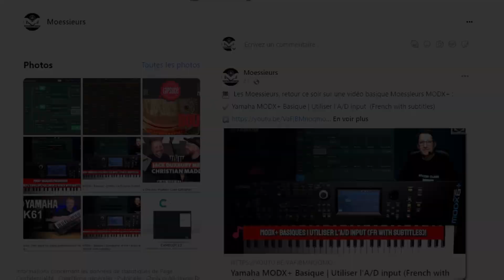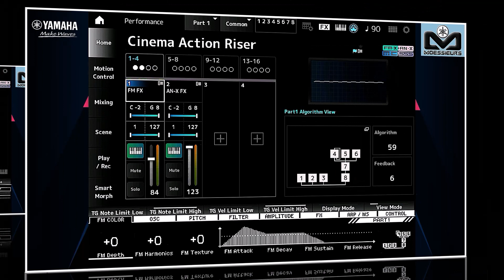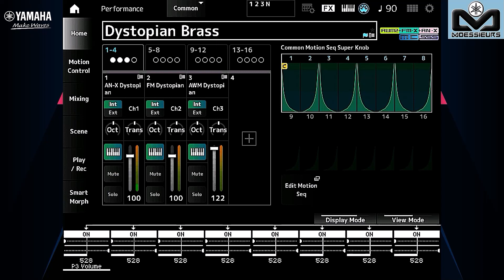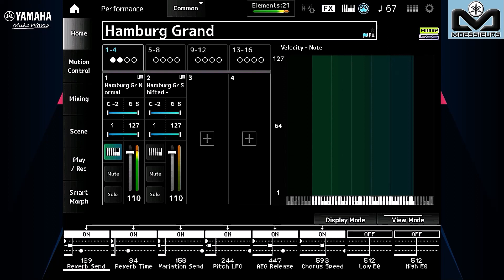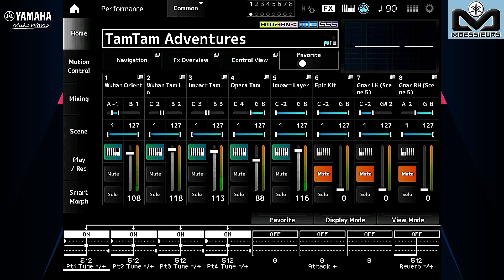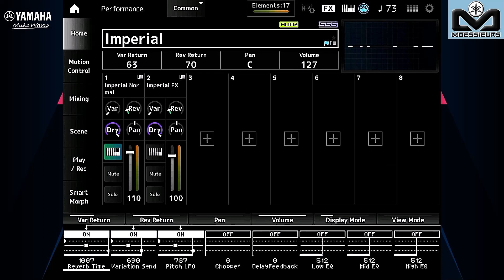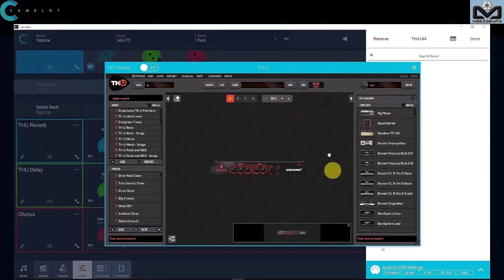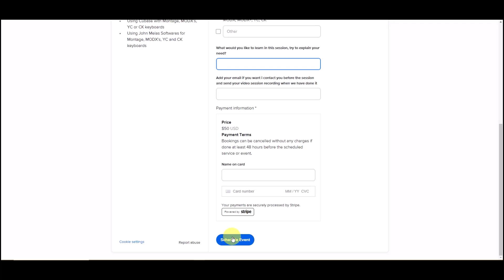Yamaha Montage M | Live Set Presets page 1 demo sound only.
📌  Découvrez dans cette vidéo la page 1 des 16 premières performances Presets du Montage M.

Discovering in this video Live Set preset page 1 of 16 performances.

Tag your comments to  @Moessieurs  and use Super Thanks to thanks me about the video free content you learn.

Discover how to use the full potential of your Yamaha CK, YC, Montage, MODX and MODX+, John Melas Tools, Camelot Pro thanks to Moessieurs One to One Master Classes available now all other the workd thru Music Hackspace platform
I offer professional training to help you get the most out of your equipment.
With my help and expertise, you'll learn how to use all the features of your instruments to create unique sounds and get maximum enjoyment on stage or in the home studio.

Book your 1 hour Master Class now to discover all the secrets of using your equipment!
Clic on link, clic on View availability and book your session from my available slot on my Calendar, it's on your time zone: